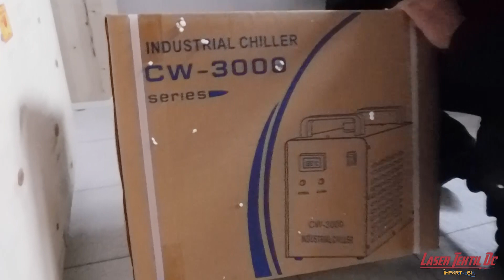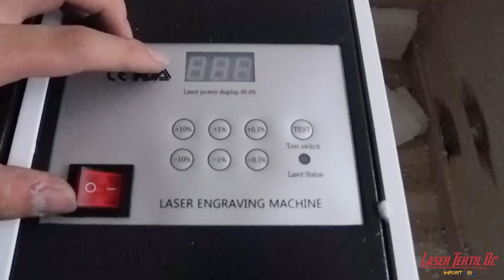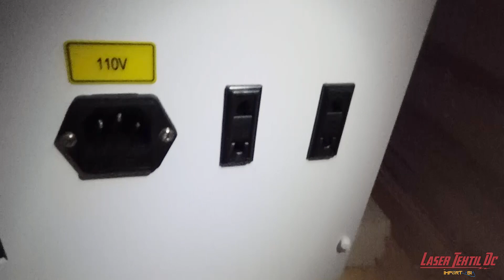UNBOXING de la maquina KEYLAND LASER CO2 sp4060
Keyland Laser CO2 SP 4060

- Área de trabajo: 40*60cm
- Profundidad de corte: 6 a 7mm
- Voltaje de entrada: 110v
- Potencia: 60w
- Refrigeracion: Chiller CW3000

CONTAMOS CON UNA AMPLIA GAMA DE PRODUCTOS E INSUMOS PARA LA INDUSTRIA PUBLICITARIA.

Para adquirir este producto contactate con nosotros.

* TUBOS LÁSER CO2

*MAQUINAS LÁSER CO2

* MAQUINAS LÁSER DE FIBRA

* PLOTTER DE IMPRESIÓN

* PLOTTER DE CORTE

* TINTAS ECO SOLVENTES

* VASOS O POCILLOS MUGS

* MATERIAL PARA SELLOS

✨¡RECUERDA SOMOS LASER TEXTIL DC!

Seguiremos mejorando y contribuyendo al crecimiento de tu empresa.